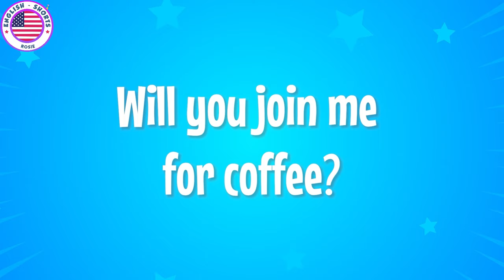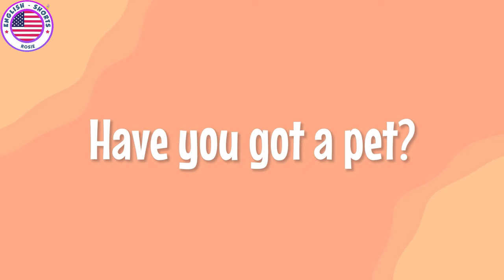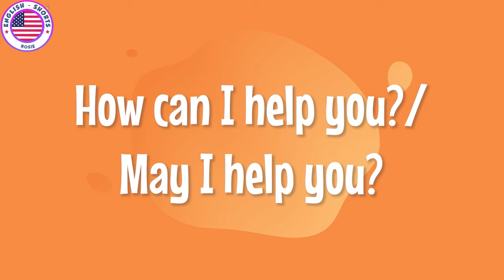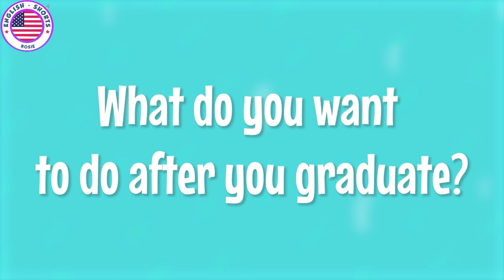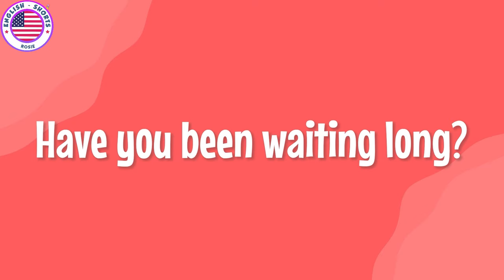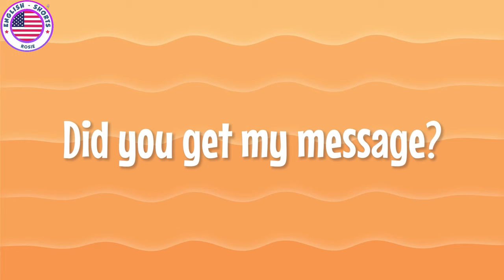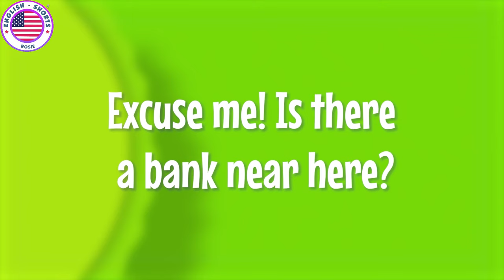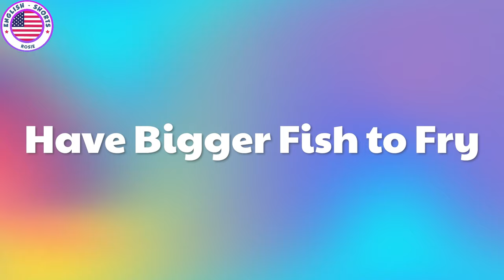Learn English with daily conversations - Improve your speaking skills everyday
00:00 |  Are you free tomorrow?
00:55 |  Will you join me for coffee?
01:51 |  Could we have lunch together one day?
02:47 |  Can I get you anything else?
03:43 |  What do you think about this event?
04:52 |  Are you here with anybody?
06:05 |  Have you got a pet?
07:01 |  How do you do?
07:45 |  How can I help you?/May I help you?
08:51 |  Can I try it on?
09:40 |  What’s the temperature?
10:35 |  What time is it?
11:26 |  What’s the date today?
12:23 |  How are you?
13:14 |  Where are you going?
14:21 |  What is your major?
15:16 |  What do you want to do after you graduate?
16:32 |  How did you learn English?
17:17 |  Who do you live with?
18:03 |  What time do you get up?
18:54 |  When do you do morning exercises?
19:45 |  Have you been waiting long?
20:44 |  Can I speak to Emma, please?
21:30 |  How do you get to work?
22:28 |  Are you going home?
23:22 |  How long does it take?
24:27 |  How often do you ride the bus?
25:16 |  Did you get my message?
26:10 |  Could you tell me how to get to the police station?
27:05 |  Excuse me! Is there a bank near here?
28:10 |  What’s the best way to the museum?
29:11 |  When will she be back?